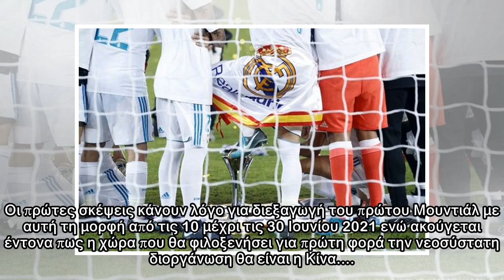Μας... χαιρετά το Συνομοσπονδιών, έρχεται Μουντιάλ συλλόγων με 24 ομάδες!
Το Παγκόσμιο Κύπελλο συλλόγων όπως το γνωρίζουμε είναι καταδικασμένο να... χαθεί από προσώπου Γης. Όπως αποκαλύπτει η ιταλική ιστοσελίδα "Sportmediaset", η FIFA εξετάζει σχέδιο για να αντικαταστήσει τ...